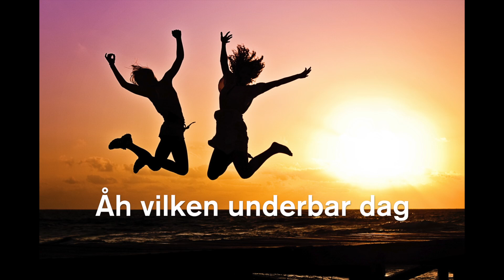Irma från Kyrkesund - Midsommarvalsen (promotion video)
“Irma från Kyrkesund - Midsommarvalsen” är en folklig och glad midsommarvals som fångar känslan av en klassisk svensk midsommar. En självklar allsång vid varje midsommarfirande.

“Irma från Kyrkesund - Midsommarvalsen” is a common and happy midsummer walz that catches the essence of a classic swedish midsummer celebration. A singalong walz for the midsummer party.